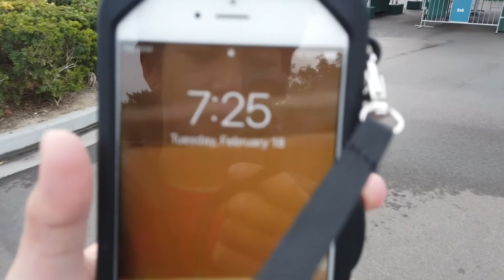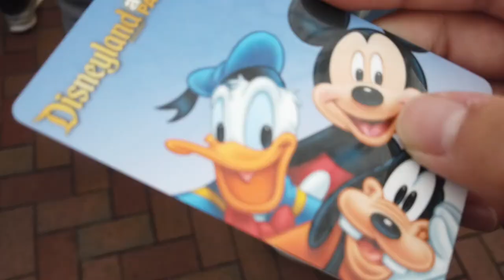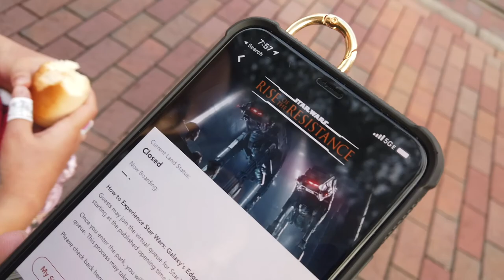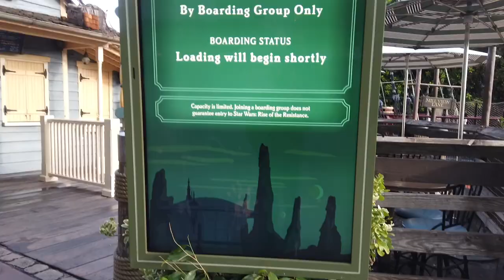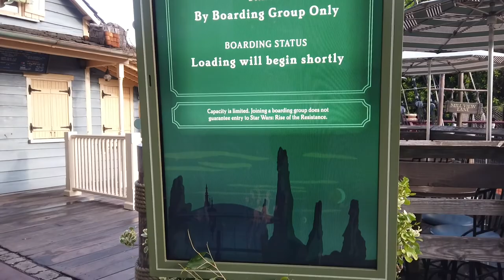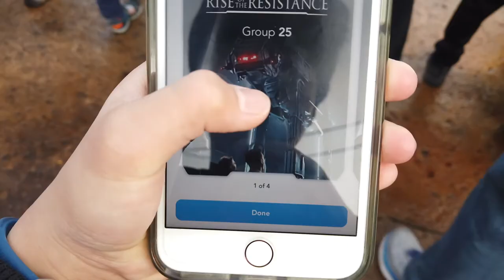We Rode Rise Of The Resistance In DisneyLand Galaxy's Edge : SquidyTV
Hello! I am Squidy!
like and sub to show some love!!!